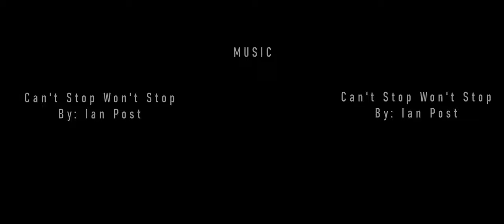OVERSEER I HORROR COMEDY I SHORT FILM I 2021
Nick has been employed as a house-sitter for his friends Emilio and Marisol while they go on a trip for the weekend. Calamity ensues as Nick takes over the house as his own. As the weekend starts coming to a close a mysterious drum beat starts to emanate from a locked door. What could that mean?

Starring: Pedro Mendoza, Rene Leos, Emilio Lozano and Jackie Garza

Director: Alberto Ornelas
Assistant Director: Pedro Mendoza
Editor: Alberto Ornelas
Writers: Pedro Mendoza And Alberto Ornelas